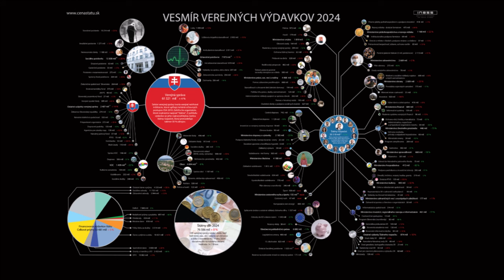INESS na DNES #108: Aká je cena nášho štátu?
V roku 2024 štát minie v prepočte na každého jedného občana vrátane bežných pracujúcich, ale aj každého bábätka, dôchodcu či nezamestnaného 9 859 eur. Viete, koľko z vašich daní pripadne na starobné dôchodky, políciu, materské či základné školy, ... ? Na všetky tieto otázky odpovedá s detailnou presnosťou náš projekt Cena štátu. V INESSnaDNES sa rozprávame s Richardom Vilkusom, ktorý v INESS-e vedie o tom, čo všetko zahŕňa, o Vesmíre verejných výdavkov, čo ponúkame špeciálne školám a aj o tom

- ako rastú výdavky šátu v čase
- prečo by sa „štátny rozpočet“, aby názov popisoval realitu, mal volať vládny rozpočet
- aký je rozdiel medzi deficitom a dlhom a aké sú vysoké
- že Slovenská republika ani v momente svojho vzniku nebola nezadlžená (sic!)
- a aj o tom, ako by sme predsa len mohli ušetriť na výdavkovej strane - pokojne aj nutných 1,5 miliardy eur pre tento rok.

A ako vždy, budeme radi, ak nám napíšete svoje postrehy, otázky či témy, o ktorých by ste si radi vypočuli viac.